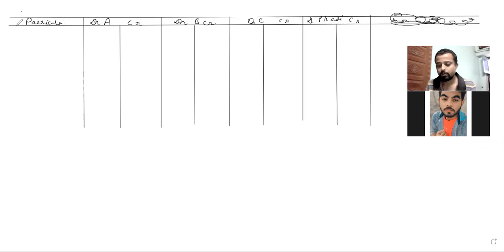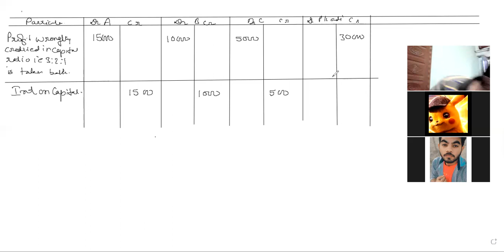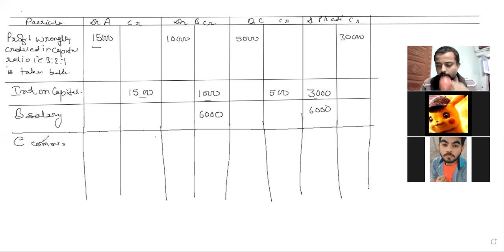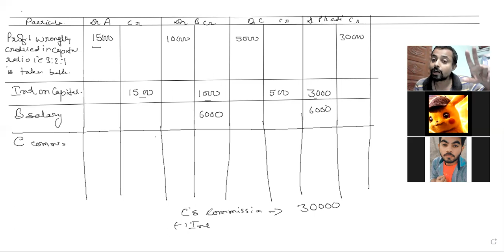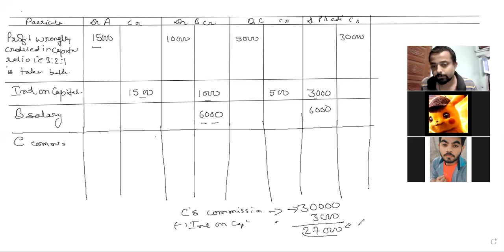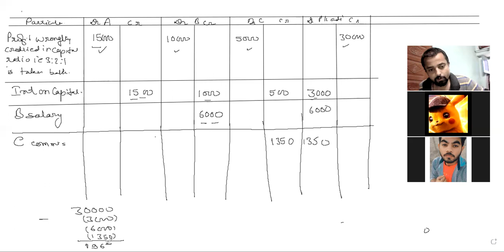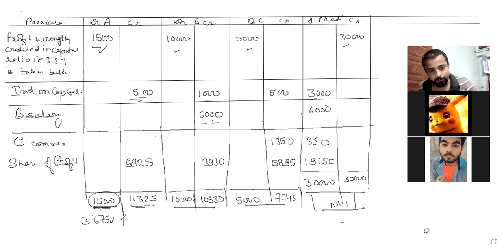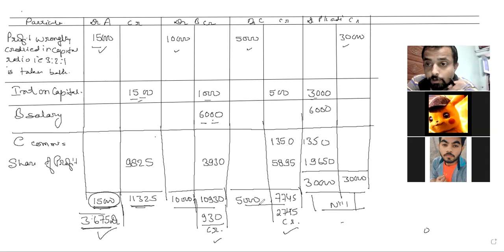Past adjustment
pat adjustment question and explanation